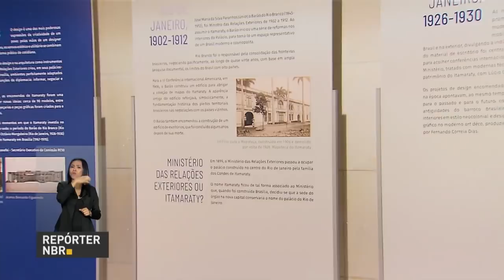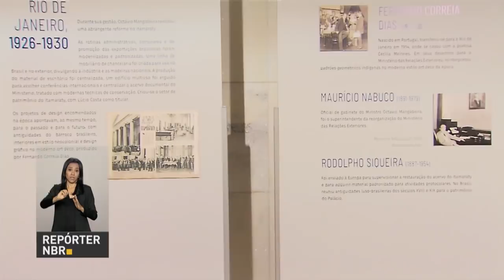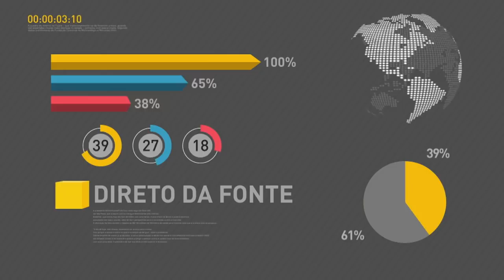BOLETIM REPÓRTER NBR 10h - 16 de abril de 2018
REPÓRTER NBR 10h - 16.04.18: As inscrições para o Exame Nacional para Certificação de Competências de Jovens e Adultos, o Encceja 2018, começam nesta segunda-feira (16). E para facilitar o processo de embarque da carne brasileira que é exportada para outros países, reduzindo burocracia e custos, a exportação será totalmente registrada no Portal Único do Comércio Exterior.